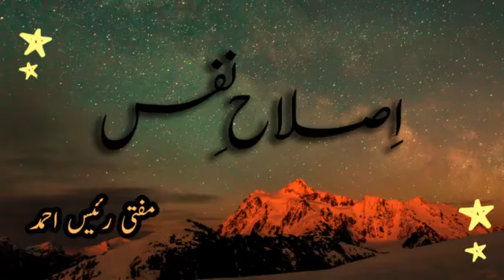Lockdown Lecture Series 12 - اصلاح نفس | Mufti Raees Ahmed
17th April 2020

What should a person do who is troubled by evil whispers?

Mufti Raees Ahmed's impeccable diagnosis of the nature of evil whispers or negative thoughts and the complete cure for it.

Summary:

- When you adopt the path of Spirituality and you begin to generate Divine Light in your Spiritual Heart, the Devil tries everything to become a hindrance in your way. The Devil will manipulate you with evil whispers but the Divine Light in you will counterattack with positive thoughts; this is a typical occurrence.

- This is called Jihad bin Nafs - The Struggle Against the Carnal Self. When you embark upon the path of enlightenment and purification, you are basically endeavouring to uproot the Devil from within you. This is not an easy task; the Devil will not simply walk away. This is what Prophet Mohammad referred to as the Greater Jihad - Jihad-e-Akbar. In this battle, you must defeat the enemy within: the Carnal Self; the Devil's agent.

- In order to completely cure yourself of evil whispers, you must annihilate the source: the Khannas (Evil Whisperer). The Khannas is in the form of an elephant, it sits below the heart and its trunk rests atop the heart; when it breathes out, it delivers evil whispers to the heart. However, it does not become purified. The heat from the abundance of Divine Light is unbearable for the Khannas and it runs away.

- The Evil Whisperer does not burden you with evil whispers against bad things or bad people. If you adopt the path of Spirituality and you are troubled with evil whispers, it simply means that you are an enlightened one and you must remain steadfast.